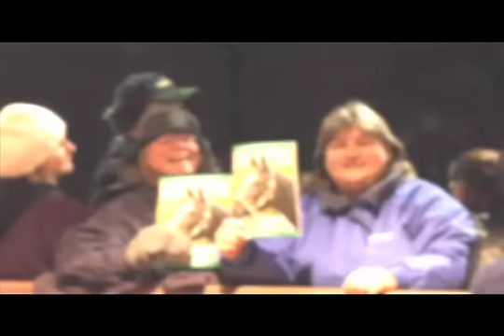Zenyatta: 12/6/2010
Champion Zenyatta arrives in Kentucky and is greeted by a huge crowd at Keeneland Race Course's sales pavilion viewing ring.